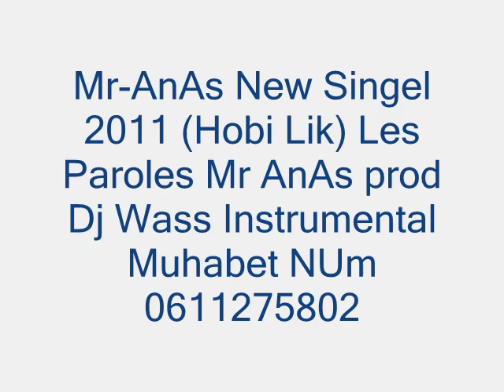لمن خانه الحب Mr-AnAs "Hobi lik " 2011 ( 1 éme extrait de l'album" ro7i Fik")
Facebook انقرعلى هدا الرابط لتحميل الاغنية

اغنيه التي ابكت الملايين Wasline W-Flow Mosta manstahel 2010 r&b tanger Mr Oka kanabghik 2011 Mr Khalid rai rap fez city clan rofix 2011 erore kanfkar fik colonel mafia-c 7akmin Fez city Clan Penpower NG-Crew Shabka Mobydick Aminoffice Anarchy ZWM Khansa Steph Ragga Man Kachela loubna NOREs Mcs 9mm Shrou3a d RAP Bigg Siouf Lblad MC THE 2AS Masta flow Prosodika Hel Lmkan Chaht man Douzi Kaniclan Awah Essofy Tisaline Zanka Flow Bigg Al Khaser Faat-Crew Gamehdi Fnair Casa-Crew H-Kayn keniclan Syndicat Nas El Ghiwan Natasha Atlas Abdelaziz Stati Jil Jilala Lmchaheb Laila Ghoufran Mohamad Rwisha Latifa Raefat Mohamad El Asri Touhour Saida Fikri Hamid Bouchnak Bahija Idriss Idder Asmae Lmnuwer Ibrahim EL Alami Ahmad EL Bidawi Bajedoub abdessadek shekara Rajae Belmlih cheb Kader Sheb Fodel Lmaati Benkacem abdelahdi belkhayat Abdou Shrif Aziza Jalal Naima Samih Mohamed Fouteh Mohamed Lhiyani Bigg maroc Bigg Adil el miloudi Abdessadek Chekara Abdel Moula Chakir Nass El Ghiwan Abdelhadi Belkhayat Abdelwahab doukali Nadia Ayoub Hasna yani brown jeunesse tangeroise yaNi lollipop remix Version arAbe feat lil wayne dédicasse mona roukach pour... Nmiramen5 Mr Khalid - Nensak
romanci mc nouman mounim mr hakim m3Ak nty mr khalid hob zmane mr oka ya 9albi warda 3la warda - البرتقالة المرة
Pour de meilleures performances de lecture, passez à Flash Player 10. Mettre à niveau maintenant ou en savoir plus fermer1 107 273  J'aime Ajouter à Partager
Chargement...

 Ajoutée par tnjwx le  7 sept. 2008

min film .. البرتقالة المرة

Catégorie :
Musique

337 aiment, 10 n'aiment pas Plus
Moins
Lien vers ce commentaire :

Partager sur :
Top des commentaires
@NoumiDiaRif4Ever حراام عليك
الكويت والمغرب بلد واحد للأبد وعمر العالم ماتفرق بين الدولتين

BBaaaDeeR il y a 1 an 26
Répondre
Partager
Supprimer
Signaler comme spam
Bloquer l'utilisateur
Débloquer l'utilisateur
@fatinehoba الاعلام الفاسد يحاول يخرب العلاقه بين البلدين
لكن مهما يحاول هذا الاعلام
المغرب والكويت بلد واحد للأبد
اللهم لا تؤاخذنا بما فعل السفهاء منا

BBaaaDeeR il y a 1 an 17
tout afficher
Commentaires vidéo
2:46Ajouter à Warda 3la Warda Jam cover (Hendr0x & Gandoula)de guendeli3 054 vue(s) tout afficher
Tous les commentaires (268)Réactions (0)        Répondre à cette vidéo...            caractères restants Annuler ouPublier  Réaction personnelle ? 0drôle
0incroyable
0classique
0mignon
0Quoi ?
0Aïe !

ou Créer un commentaire vidéo
@mouslima27 merci 7it nabahtini...rah kant m3awl nsiprimi had lkomontir...ghir nssito...
ou daba tla7i

azadilalox90 il y a 1 jour
@azadilalox90 allah ymaskhak 9oul amine raditha b7al wajhak dak laklam li 9olt tfou 3lik wa 3la amtalek.

mouslima27 il y a 1 jour dans la playlist Favorite videos
is this song Arabic? what does mean?

asirdinov il y a 1 semaine
@guezame it's the same !

otmane87 il y a 1 semaine
@guezame The same ;)

OualiDTV il y a 2 semaines
@OualiDTV u mean Dislike :)

guezame il y a 2 semaines

Mogadorize il y a 2 semaines
3 :s unlike ? :( why

OualiDTV il y a 3 semaines 2
Afficher tous les commentaires »
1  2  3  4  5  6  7   Suiv.
Chargement...5:54Ajouter à Nancy Ajram - Ya Kethar / نانسى عجرم - يا كثرde MelodyMusicGroup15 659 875 vue(s) Sélection vidéo4:14Ajouter à قصة حب أبكت العالم .wmvde 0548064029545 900 vue(s) 3:25Ajouter à cancer_maroc_songde fbekali95 654 vue(s) 5:00Ajouter à وردة على وردة_ اغنية مغربية